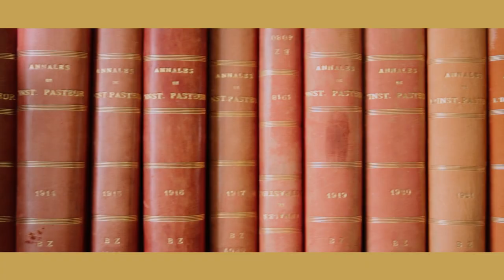PLAN RAPPROCHÉ #1 - Initials Bouvier Bernois (Trans 2018)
PLAN RAPPROCHÉ #01 | Les sessions live Trans Musicales
Initials Bouvier Bernois - Serotonine Cha Cha

Tourné à la bibliothèque patrimoniale d'Agrocampus Ouest, Rennes.
Réalisation : Aurélien Le Beau & Aloïs Lecerf (collectif Voyons VOIR)
Son : Pierre-Alexis Rouillé & Markus Ouro
Mixage : Pierre-Alexis Rouillé